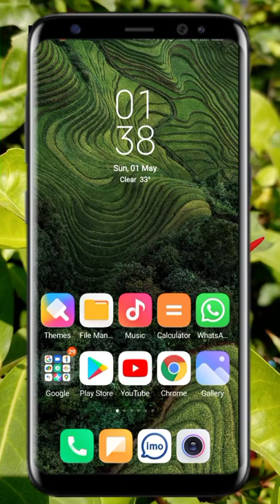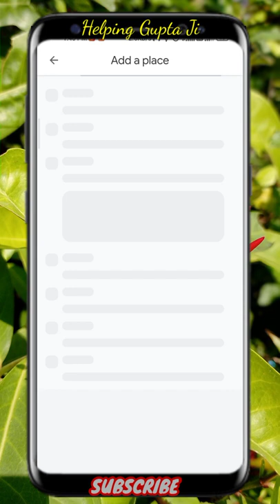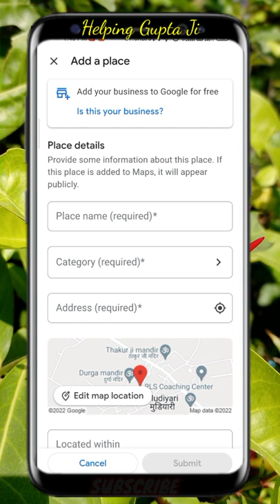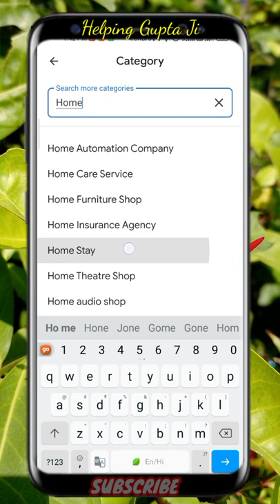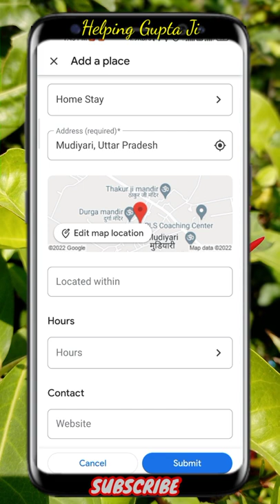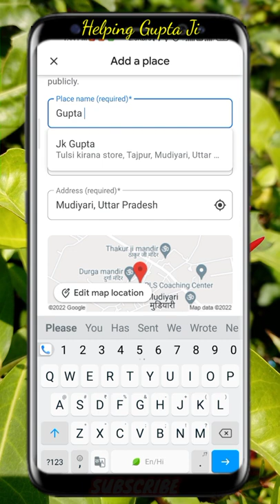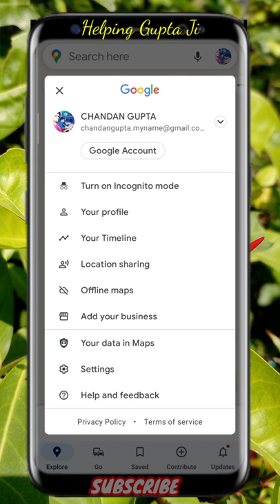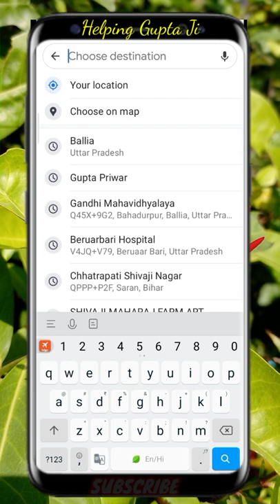Google Map par apne ghar ka pata Kaise Dale ? Google Map per apni dukaan ka pata kaise dale ? Map ?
Hello doston main aapko is video mein bataunga ki Kaise aap apne ghar Mandir Masjid Hospital ityadi ka apne phone se location Kaise Google map  per Dal sakte hain to doston is video ko last Tak Jarur Dekhen

Topic :-
Google Map apne ghar ka location Kaise dalen
Google Map par apne ghar ka location Kaise dalen
Google Map par apni shop ka location Kaise dalen
Google Map par Apni Dukan ka location Kaise dalen
Google Map par location dalne Ka Tarika
Google Map par location Kaise dalen
Google Map par location free mein Kaise dalen
how to put our location without any charges
how to look at our home on Google Map
Google Map par apne ghar ka details Kaise dalen
Apne dost ko Bulane ke liye location Kaise dalen
Google Map par apne ghar ka location Kaise Dala jata hai
Google Map par Apni Dukan ka location Kaise Dala jata hai
Google Map par apni shop ka location Kaise Dala jata hai
Google Map par apne ghar ka detail Sahi Tarika Se Kaise dalen
Google Map par Apne dukaan ka location Kaise dalen
Google Map par Mandir masjid ka location Kaise dalen
Google Map par mandir ka location Kaise dalen
Google Map Masjid ka division Kaise banaen
Google map par koi bhi location Kaise Dala jata hai
Google Map per apni dukaan ka pata Kaise Dala jata hai
Google Map par Apne dukaan ka pata dalne ka Sahi tarika
map per apni dukaan ka pata dalne ka Sahi tarika
map per apni dukaan ka pata dalne ka Sahi Tarika 2022
2022 Mein map per Google ka pata Kaise dalen
Google Map par Apna ghar kabGoogle Map par Apna Ghar Ka location Kaise Dala jata Hai bataiye
Google net use Karne Ka Tarika
Google map use Karne Ka Tarika
Google Map par apne ghar Ka pata dalne Ka Tarika Kya Hota Hai
GGoogle Map per Apna dukaan ka location dalne Ka Tarika Kya Hota Hai
map par Apni Dukan ka location dalne Ka Tarika Kya Hota Hai
Google Map per apni dukaan ka pata dalne ka kya Tarika Hota Hai

Be Happy 🙂🙂😁😊